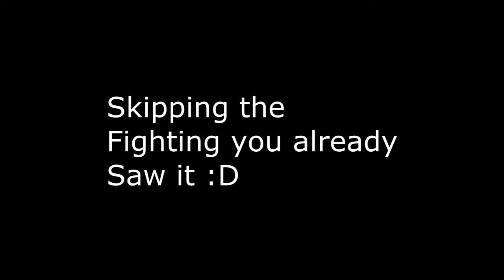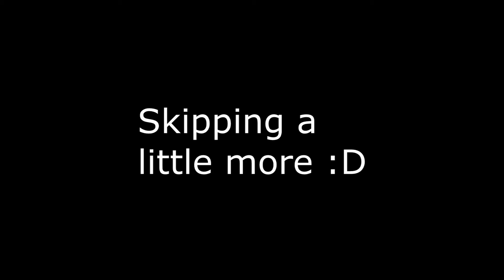South Park The Stick Of Truth Gameplay 2 "Why Kenny"